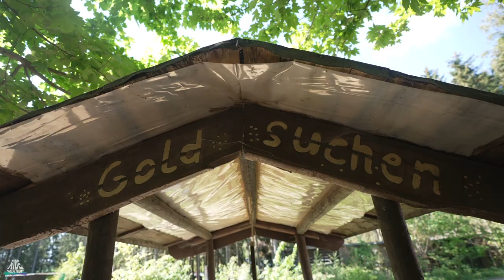Greifvogelstation & Wildfreigehege Hellenthal - Ride Review Vlog